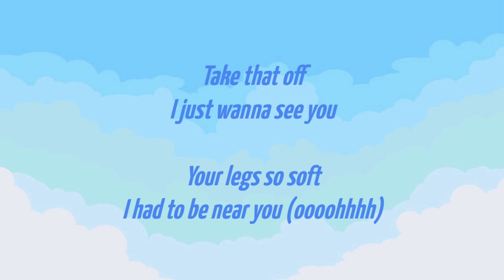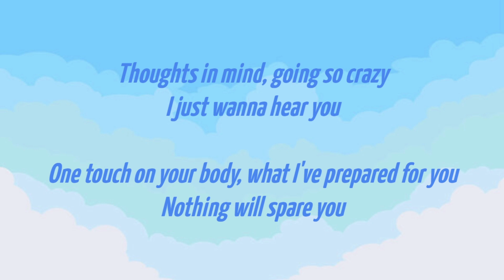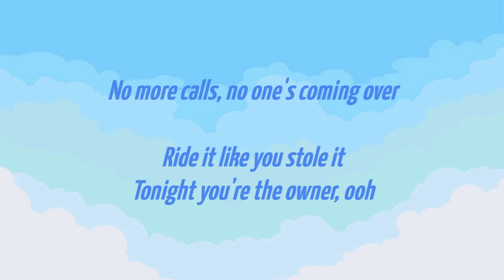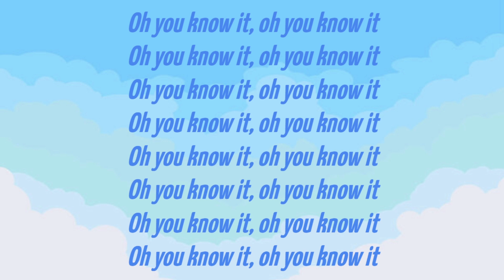Chrishan - Sin City (Lyrics)